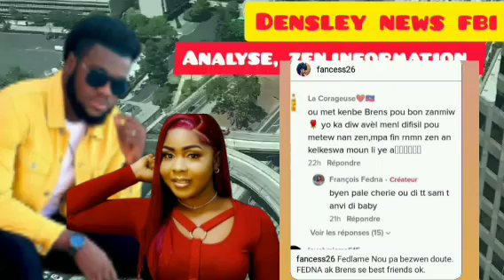Fednaelle konfime Brens se Best friend li...anpil moun sezi..e yo tou akize Fednaelle..